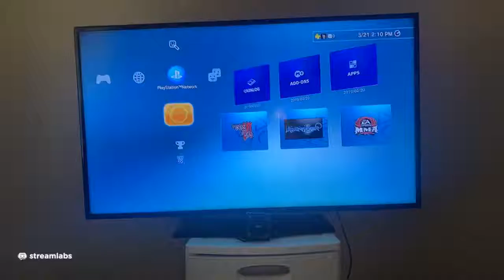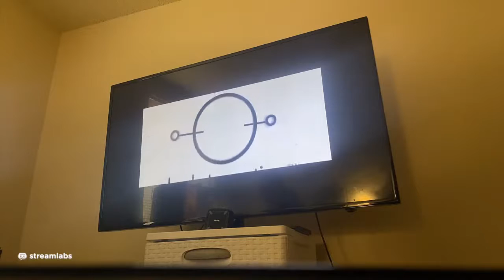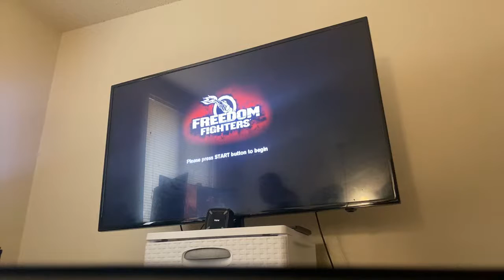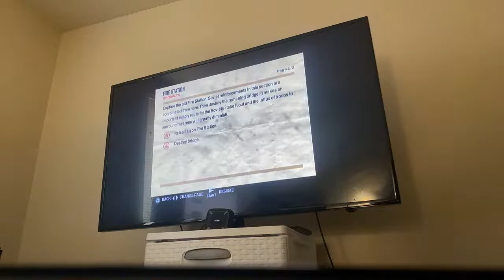Bootleg Freedom Fighters